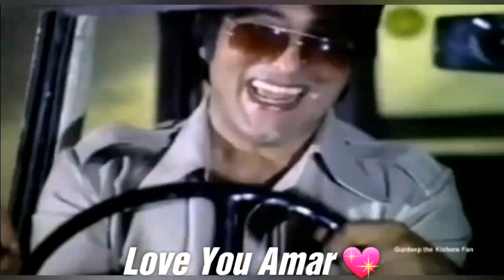Vinod Khannaji Our Great Hero 💖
We Really Miss His Action Acting, His Versatile Acting, His Funny Acting, His Romantic Acting, His Lovely Father Acting. We Missing So Much ♥️♥️♥️♥️